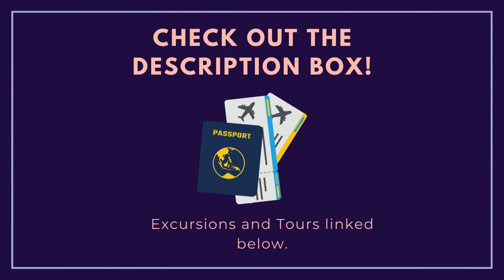Ditch the Beach! 10 EPIC Coolcations for Solo Travelers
Craving adventure that goes beyond the beach? This video is your guide to 10 incredible coolcations for solo travelers! Explore the majestic Scottish Highlands, get lost in the vibrant souks of Marrakesh, or witness the unique wildlife of the Galapagos Islands. We've got budget tips, safety advice, and everything you need to start planning your next unforgettable solo adventure!